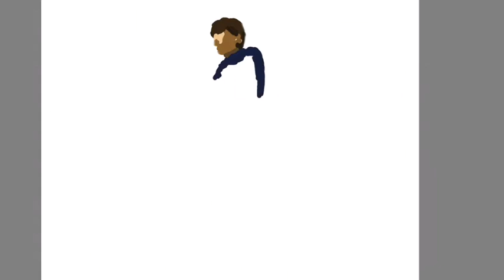2021/1/5 女子サッカー選手の写真素材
model by 八木彩香
photo by つるたま